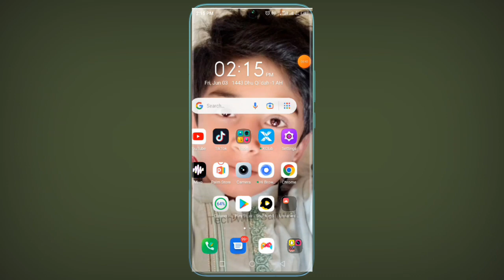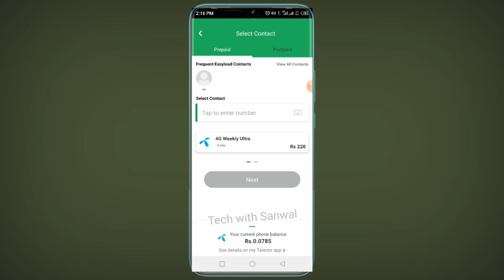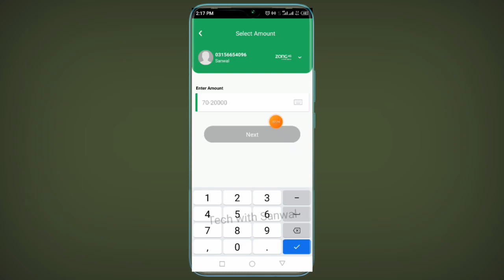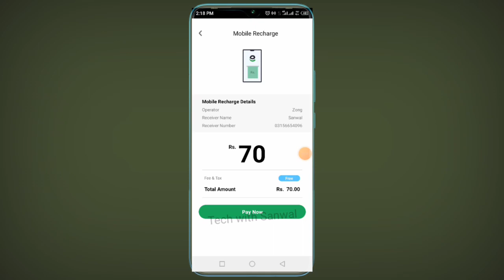How To Buy Recharge From Easypisa App 2022